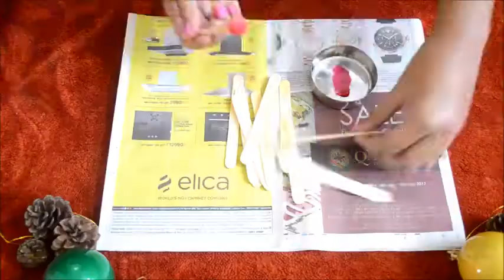Last Minute Christmas Room Decor DIY | 4 Easy and Affordable Holiday Room Decor | Scarlet Strokes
Hey :)
It’s time for Christmas DIYS!!In this video I will show you guys some really easy ,last minute Christmas or holiday room decor ideas.

Byee:):)